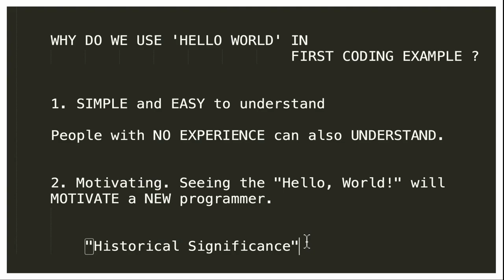WHY DO WE USE HELLO WORLD IN FIRST SOFTWARE CODING EXAMPLE | WHAT ARE THE REASONS InterviewDOT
Using "Hello, World!" as the first coding example is a tradition in the programming world for several reasons:

1. **Simplicity:** "Hello, World!" is a simple and concise program that demonstrates the basic syntax and structure of a programming language. It's an easy starting point for beginners to grasp.

2. **Universal Understanding:** The phrase "Hello, World!" is universally recognized in the English language, making it a straightforward way to introduce the concept of outputting text in a program. It helps learners see immediate results.

3. **Historical Significance:** "Hello, World!" was one of the earliest known programming examples, dating back to the 1970s. It has historical significance as it showcases a programmer's ability to communicate with a computer, marking the beginning of their coding journey.

In a 1-minute video, you can emphasize how "Hello, World!" is a foundational step for every programmer, serving as the gateway to coding exploration and understanding programming languages.

The "Hello, World!" program is often used as the first coding example because it is:

Simple and easy to understand. Even beginners with no prior programming experience can understand the concept of the "Hello, World!" program.
Verifiable. The output of the "Hello, World!" program is easy to verify, which can help beginners to debug their code.
Motivating. Seeing the "Hello, World!" program output can be a motivating experience for beginners, giving them a sense of accomplishment and encouraging them to learn more about programming.
Here are the top 3 crisp short points for a 1-minute video on why we use "Hello, World!" in the first coding example:

It is simple and easy to understand. Even beginners with no prior programming experience can understand the concept of the "Hello, World!" program.
It is verifiable. The output of the "Hello, World!" program is easy to verify, which can help beginners to debug their code.
It is motivating. Seeing the "Hello, World!" program output can be a motivating experience for beginners, giving them a sense of accomplishment and encouraging them to learn more about programming.
Here is a possible outline for a 1-minute video on this topic:

Introduction: What is the "Hello, World!" program? Why is it used in the first coding example?
Benefits of the "Hello, World!" program:
Simple and easy to understand
Verifiable
Motivating